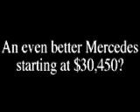1998 Mercedes-Benz C-class 'It's Impossible' Ad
A delightful ad from Mercedes-Benz featuring the 1998 C-class & the late Robert Goulet.